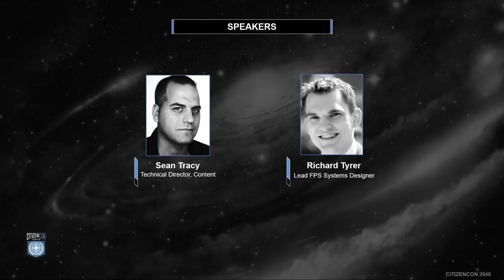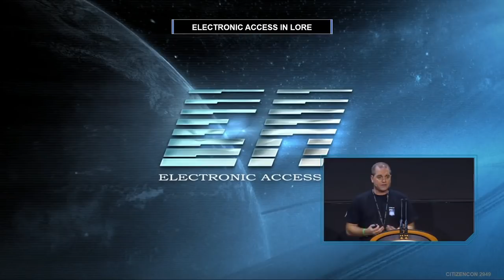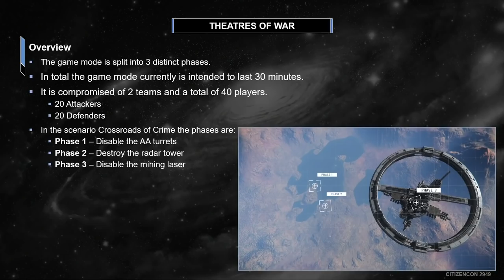CitizenCon Shoot em up - EL HANGAR - Español